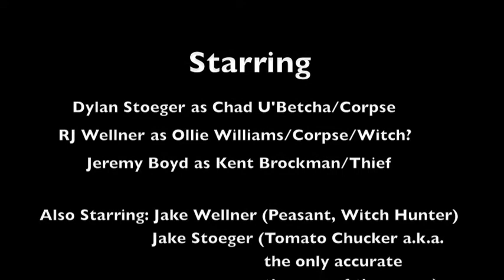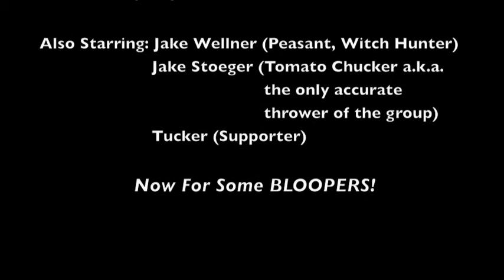Peasant News Network Project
A world history project by 3 sophomores at Appleton North High School